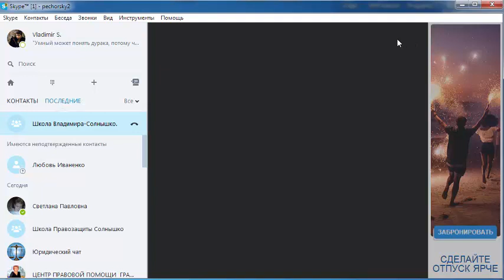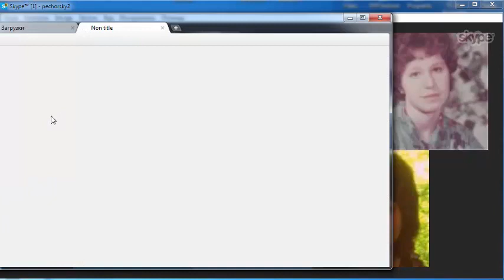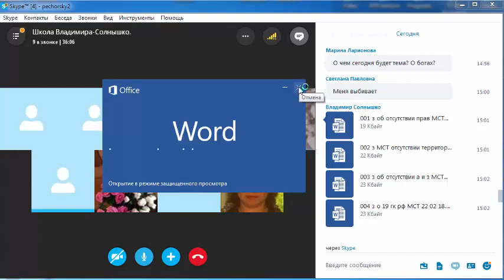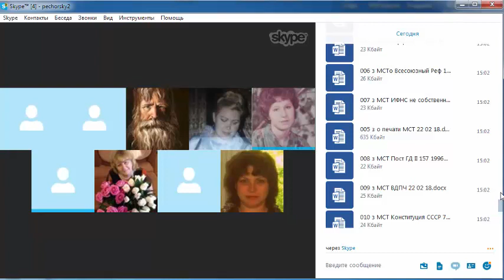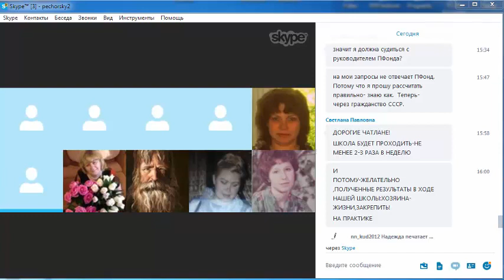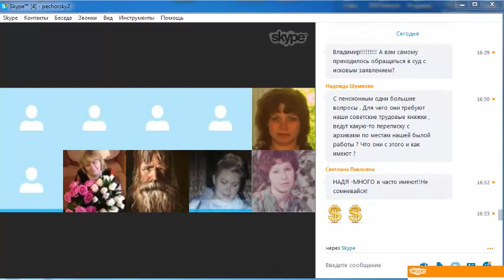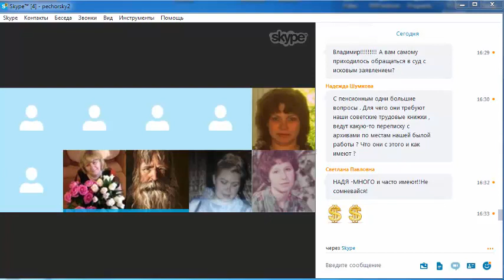Вебинар Школа Владимира Солнышко 04_03_2018